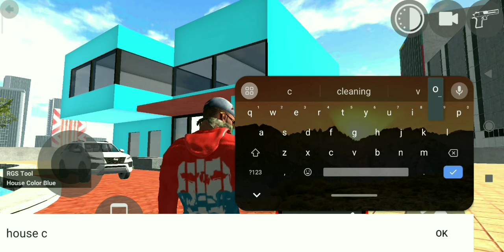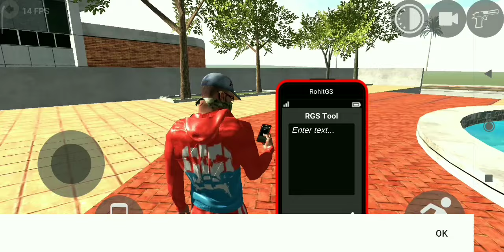NEW RICH MODE CHEAT CODE 😨 IN INDIAN BIKE DRIVING 3D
My Channel Name 👇
YOUR QUERIES OR FOR SEARCH 🔍
THUMBNAIL CREDIT 💳
About:- Vinayak Gaming is my channel and this channel is game video and all game video I hope you are very happy in this game channel thanks.